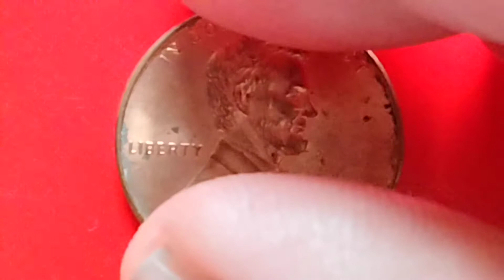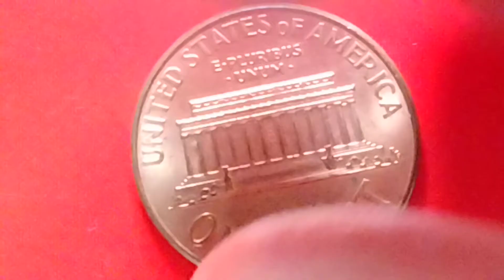Most VALUABLE 2008 D Lincoln Penny Cent